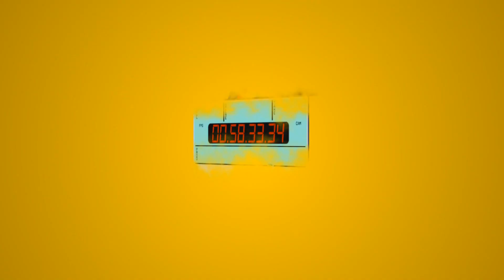Top 7 - Películas demasiado parecidas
Películas sospechosamente parecidas en un mismo año!